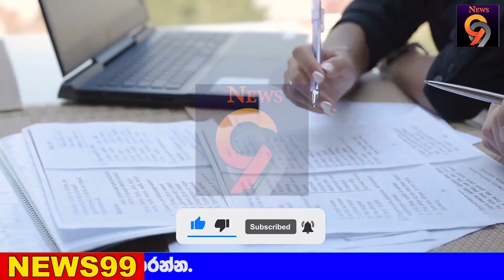Today BREAKING NEWS here is special announcement to the peoples now | ada puwath hiru HIRU NEWS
airport open
ගුවන්තොටුපොල
එයාපෝට්
sri lanka katunayake
maththala airport